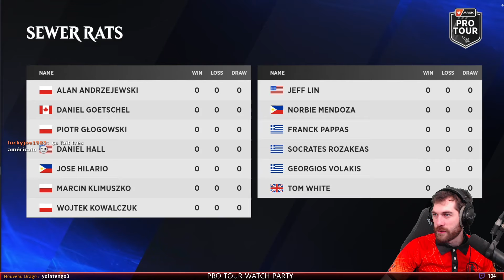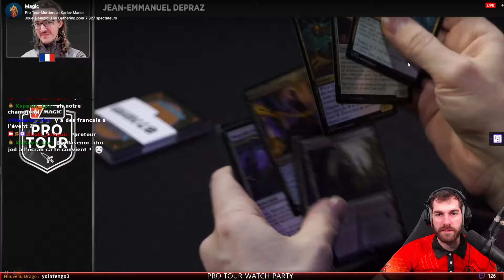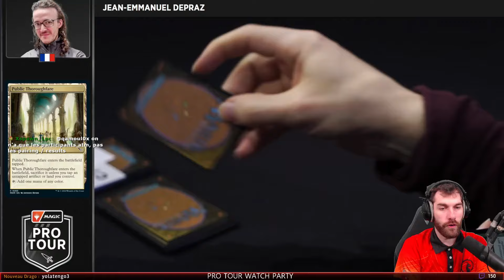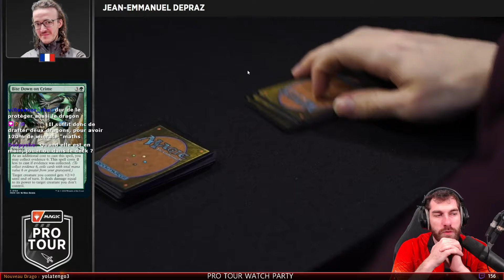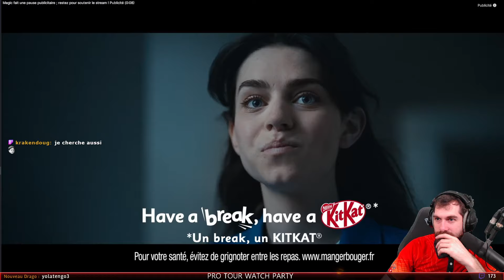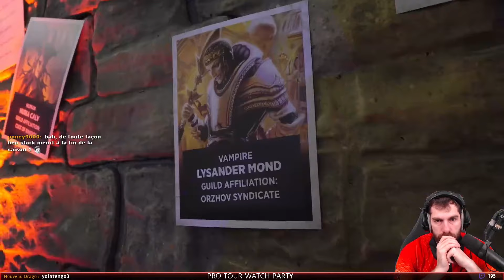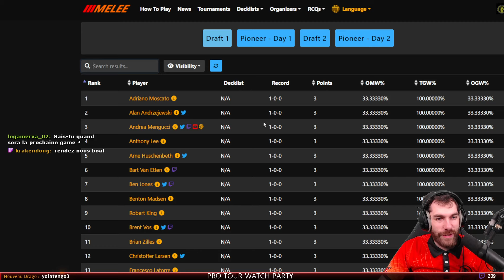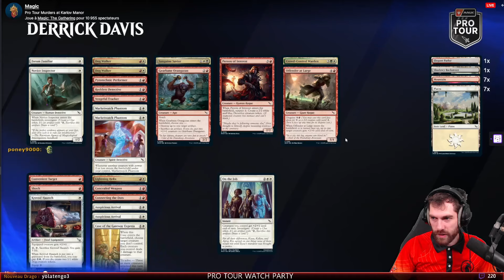UN MOMENT RARE DE MTG ! - PRO TOUR MURDERS AT KARLOV MANOIR - DRAFT JOUR 1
On se regarde le PRO TOUR avec la communauté. Voilà la partie sur le draft.